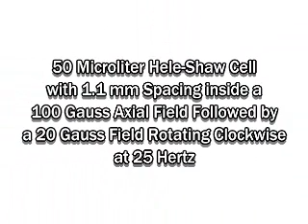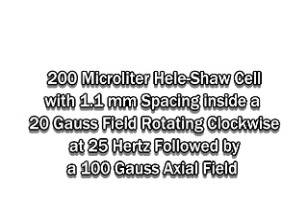Hele-shaw ferrohydrodynamics for rotating and axial magnetic fields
Professor Marcus Zahn
Cory Lorent

MIT - Laboratory for Electromagnetic and Electronic Systems